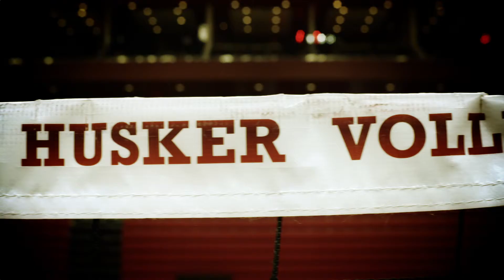There is No Place - Combo Ad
Proud to be the Official Bank of Huskers Nation.